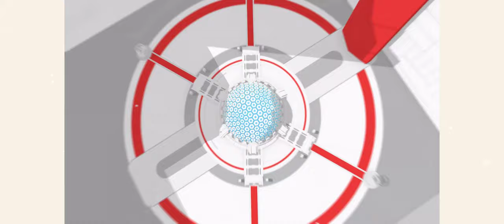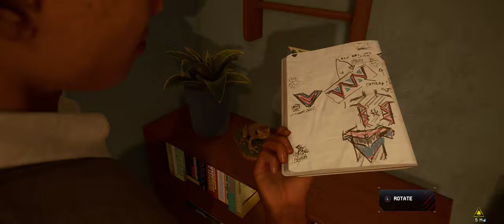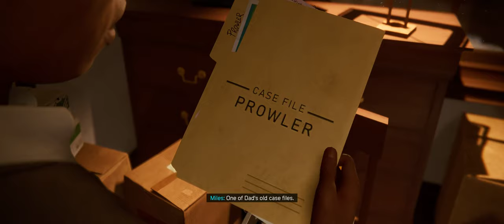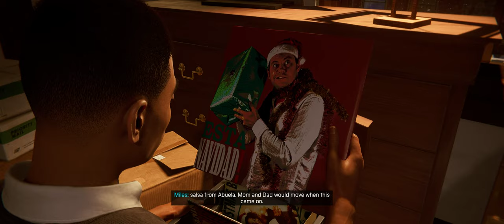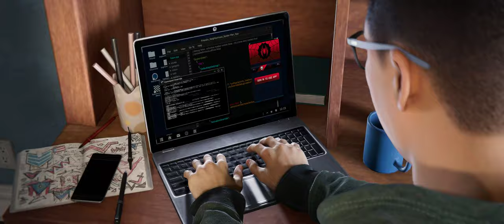Marvel's Spider Man: Miles Morales | Part 02 | Christmas Dinner